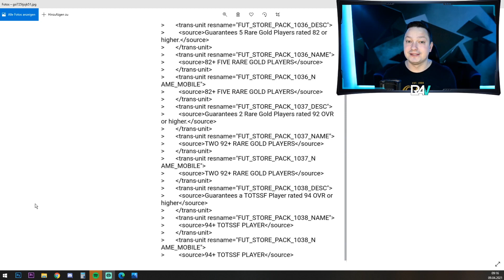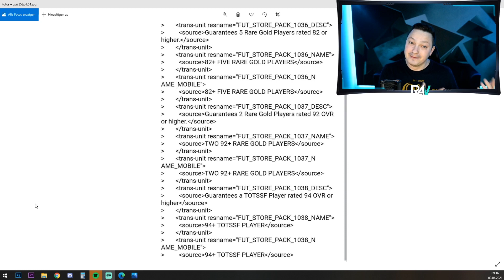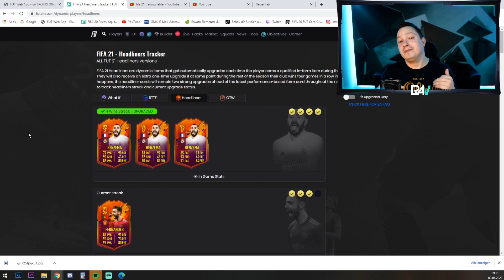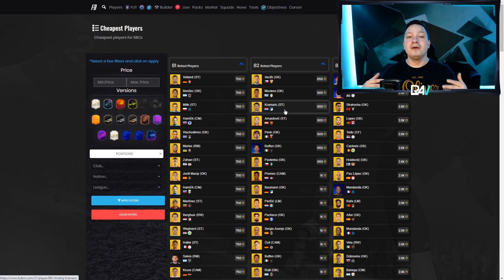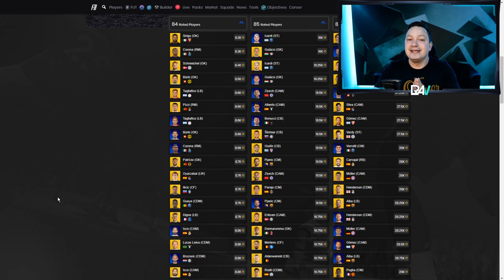FIFA 21: DIESE FEHLER DARFST DU BEIM TRADEN NICHT MACHEN!⛔⛔FIFA 21 TRADING TIPPS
Wenn Du nichts verpassen willst:
1: Quellcode 0:46
2: im Hype verkaufen 2:30
3: keine Geduld
4: Angst haben 5:34
5: Investment 6:30
6: Verluste 7:33
★Spenden/Supporten - Danke 🙏
★Fifa Brot
✔️Die besten Tagesaufgaben, Lösungen und SBC´s inklusive packendes Gameplay findet ihr bei Fabi! Checkt ihn auf jedenfall aus! ✔️
Ignorieren:
50k pro Stunde mit diesen Trading Tipp,Fifa ,  Fifa 21, Der beste Trading Tipp ganz einfach Coins machen Fifa 21, Millionen Coins in Fifa 21 easy bekommen, Schnell Millionen Coins erreichen, Überteuert verkaufen Fifa 21, effektiv überteuert verdienen, Überteuert verkaufen,